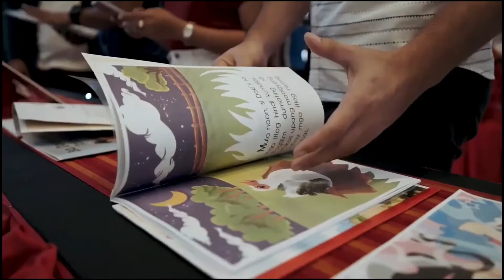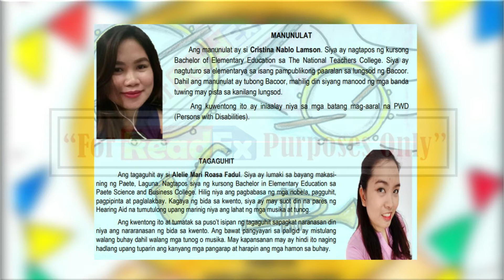"Ang Mga Bandang Walang Tunog" Entry # ( Kuwentong Pambata - DepEd Storybooks )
Audiobook Narration by Ma. Eloisa L. Ramirez Division of Cavite City

 Ang Mga Bandang Walang Tunog

Isinulat ni: Cristina N. Lamson (Tin-Cas Nablo-Lamson)
Iginuhit ni: Alelie Marie R. Fadul ( Alelie Mari Fadul)